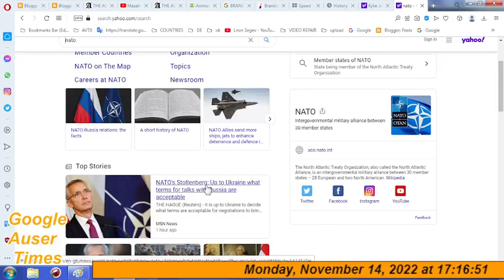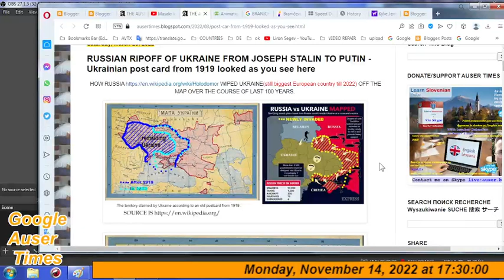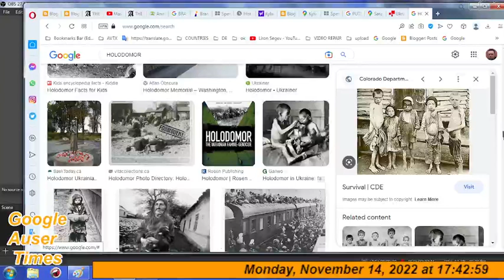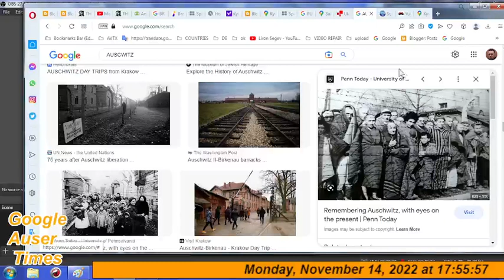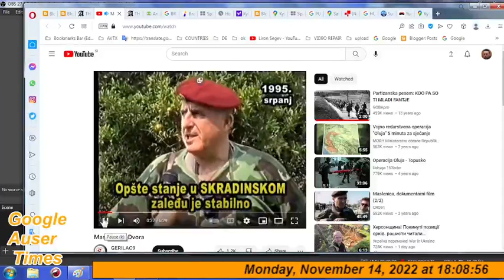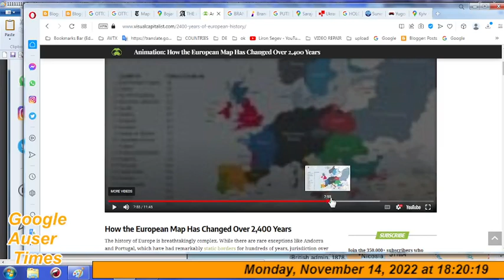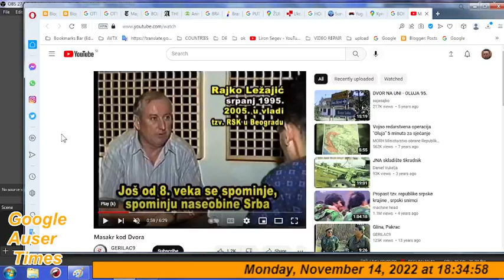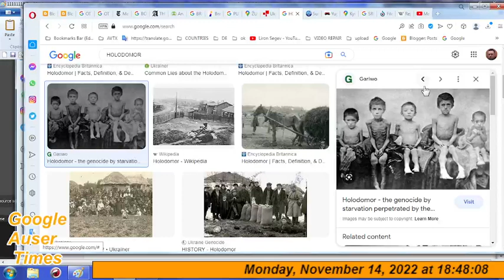Great Slavic brotherhood and or what Russian war on People of Ukraine is all about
PUTIN IS NOT HITLER - PUTIN IS STALIN AND ADOLF HITLER: Great Slavic brotherhood and or what Russian DENAZIFICATION war on People of Ukraine is all about

Some of you stated me Stalin didn't exterminate Roma and Jewish people. and I will say to you its truth, However, one exterminated smaller nations in Russian area way PRIOR TO HITLER'S EXISTENCE. truth also is that Russians exterminated Roma and Jews prior to USSR and truth is that Russians exterminated Jews during USSR...truth also is that Russia exterminated just as Serbia did on Balkans a nations bordering Russia anywhere from Europe to end of Asia. thanks for watching this video which I also could title STALIN'S CREATION OF ADOLF HITLER AND ITS IMPLICATIONS OF ONE ON WORLD IN 2022. PUTIN IS STALIN AND ADOLF HITLER WITHOUT WHOM ONE WOULDN'T BE CAPABLE TO PERFORM SO CALLED "DENAZIFICATION" OPERATION IN UKRAINE...I HOPE MR. STOLTENBERG CONTINUES HIS WORK FOR THE SAKE OF GLOBAL STABILITY BEST TO HIS ABILITIES AND THAT UN CONDEMNS SATANISM HIDING BEHIND WALLS OF KREMLIN AS MUCH AS ONE POSSIBLY CAN BE CONDEMNED.